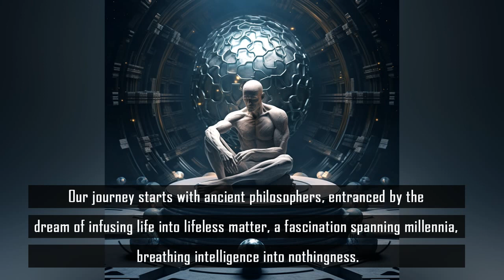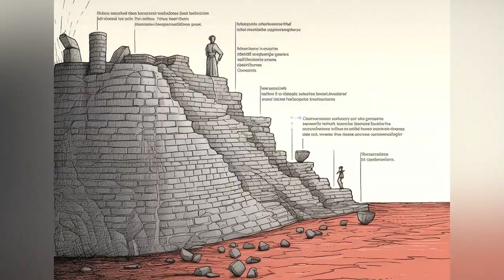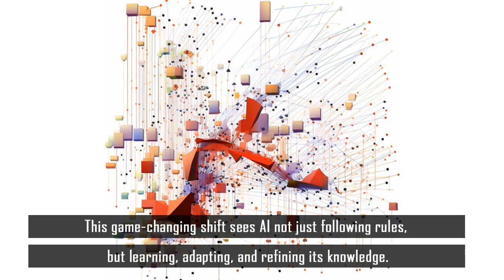The Evolution of AI: From Ancient Dreamers to Future Possibilities | Quipit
Join Quipit on an awe-inspiring journey through the captivating history of Artificial Intelligence (AI) in this mind-expanding video. From ancient philosophers entranced by the concept of breathing life into inanimate matter to the groundbreaking birth of ENIAC, witness the remarkable evolution of AI that has brought us to the forefront of technological advancement.

Travel through time as we explore pivotal moments like the genesis of AI at Dartmouth College and the rise of machine learning and deep learning. Discover the transformative power of AI as it transcends rule-based systems, learns from its experiences, and reshapes our understanding of intelligence.

Marvel at the dawn of Generative AI, where machines delve into the realm of art, composing mesmerizing music and creating awe-inspiring visual masterpieces. Experience the mind-bending power of diffusion models, crafting content so astonishingly real it blurs the line between human and machine creation.

In the present day, coexist with remarkable large language models like GPT-4, where AI not only creates but converses, reasons, and writes with unparalleled proficiency. Witness the potential of AI-driven technologies as they permeate every aspect of our lives, from transportation to art, reshaping our world in ways we couldn't have imagined.

Join us on this extraordinary journey as we unravel the mysteries of AI. Don't miss out on the conversation—engage with us using the hashtags AI Technology Innovation Future Quipit ArtificialIntelligence EvolutionOfAI.

Experience the thrill of ChatGPT MidJourney and unlock the secrets of prompt engineering. Quipit welcomes you to explore the limitless possibilities of AI and be at the forefront of the future.